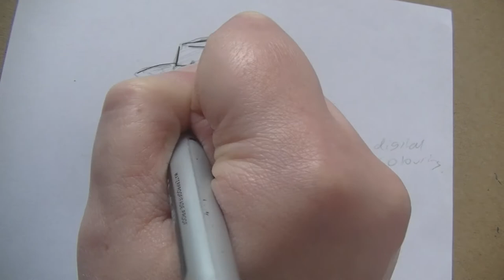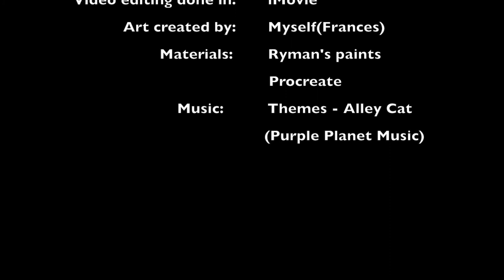Top Cat Digital painting speedpaint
I decided do separate videos where I coloured Top Cat digitally and made him into a painting.. I also created a comparison video showing me doing the colouring process side by side..